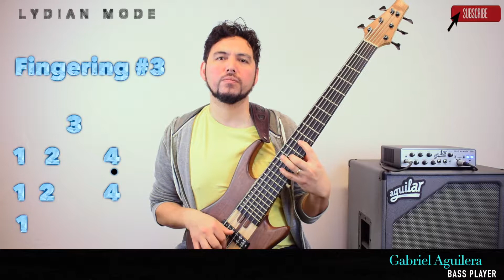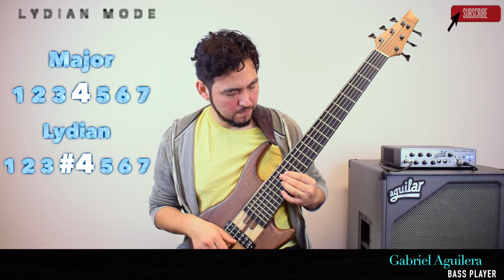Gregorian Modes Electric Bass